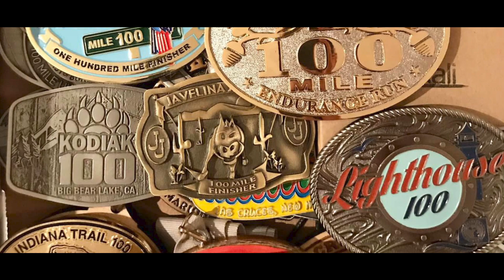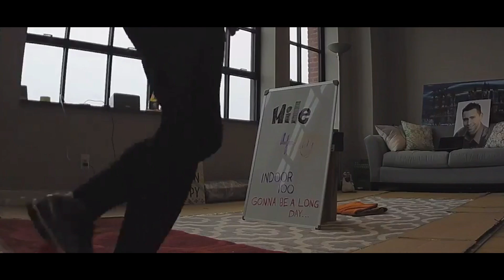Game of Hundos Preview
Think running a 100 miles is hard? Most people don't even want to drive that far. But what about if you tried to do a 100 mile run, each weekend for 100 straight weeks? What motivates someone to do something so audacious?

The world premiere of this film will take place at The Trail Running Film Festival End of the Year Virtual Edition on Saturday December 5th and will be available to watch there either live or the recorded version until end of the day on Sunday December 13th.